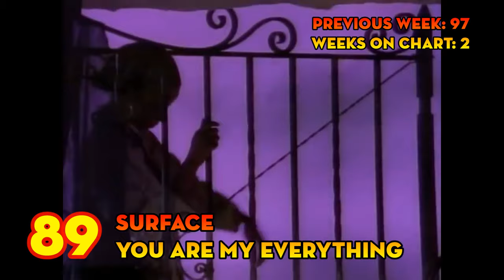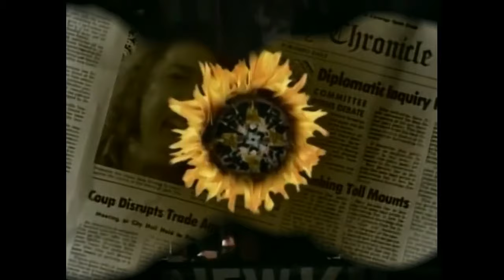Billboard Hot 100 Flashback - November 11, 1989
This video presents a flashback to the year 1989 and the 100 biggest songs in America according to Billboard's Hot 100 for the week ending November 11.